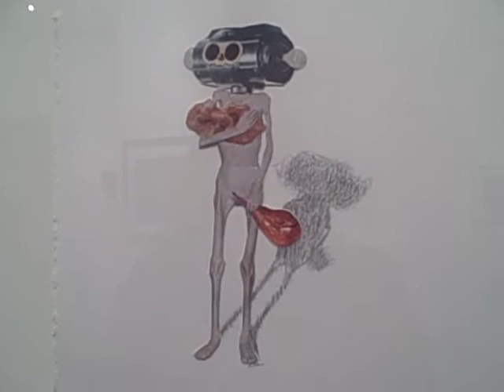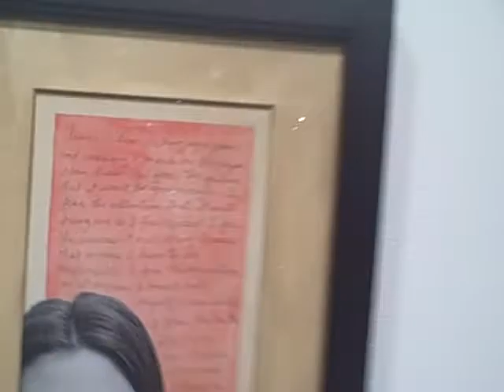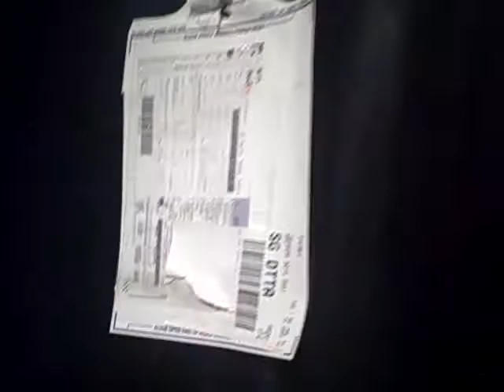FEAR: Work:Detroit Gallery--- BEN ELIASZ INTERVIEW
FEAR an exhibition at the WORK: DETROIT GALLERY on the subject of what scares us. The participating artists are Susan Aaron-Tayor, Deborah Kashdan,Dennis Thom, Barbara Jacobs,Dave Fischer,Dennis Pearlman,Gabriella Boros,Jack Summers,'Jide Aje,Kristen Gallerneaux,Kristin Kurzawa,Leyla Aysel Munteanu,Lindsay Stern,Lisa Rigstad,Marcyanna Parzych,Michael Flynn,Nicholas Stawinski,Patrick Kelly Wise,
Rebecca Moore,Robert Mirek,Ruan Standfest,Eleanor Rubin,Sarah Berkeley,Benjamin Eliasz,Tinley B. Daniel,Tommy Mintz,Tuan M Tran,Alan Ness,Stephen William Schudlich,Erik Olson,Donald Kilpatrick